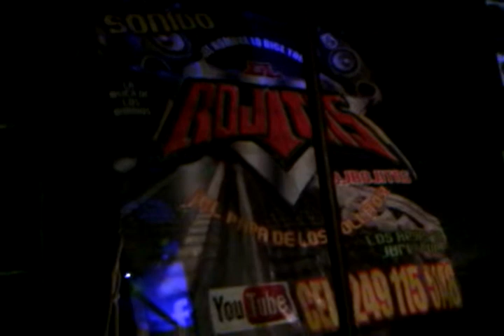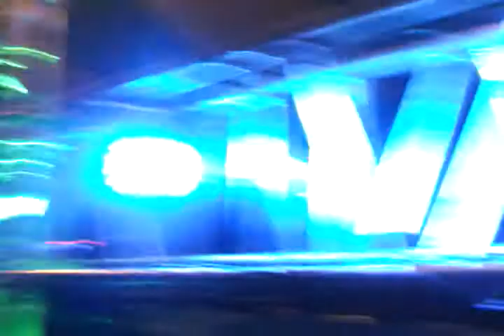DJ ROJITAS probando audio en Gpe calderon pue 2015